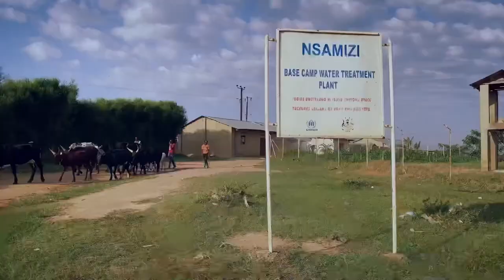Nakivale refugee settlement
Nakivale refugee settlement is a settlement located in Isingiro District near the Tanzania border in Southwest Uganda.